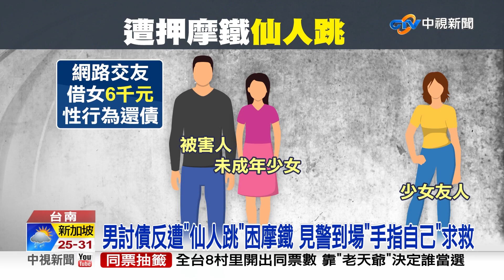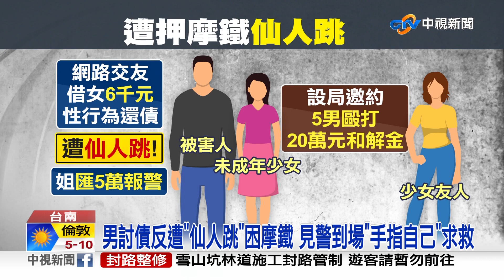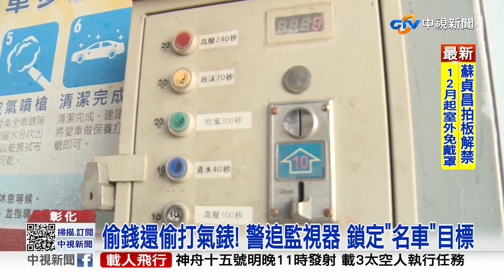雙B車大馬路任意飄移 騎士看導航西瓜切險撞上救護車│中視新聞 20221129